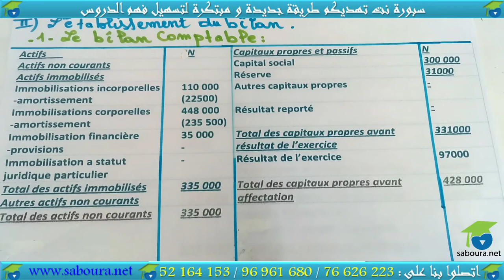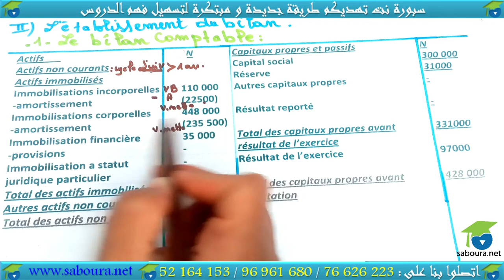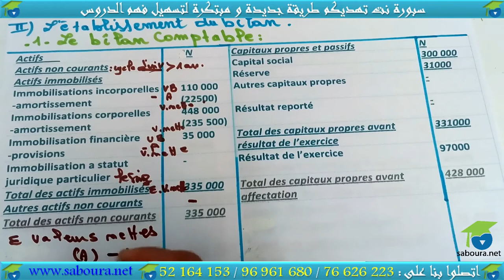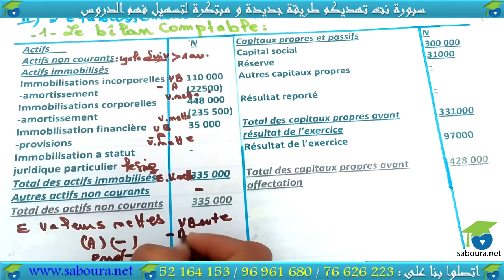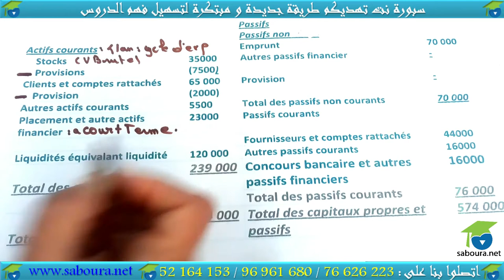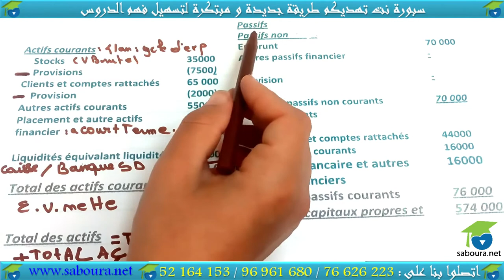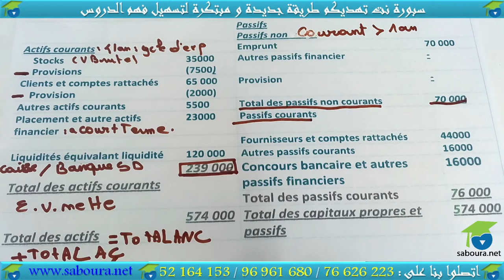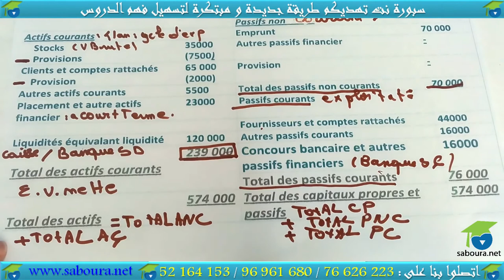l'établissement du bilan (section 02 partie 01)